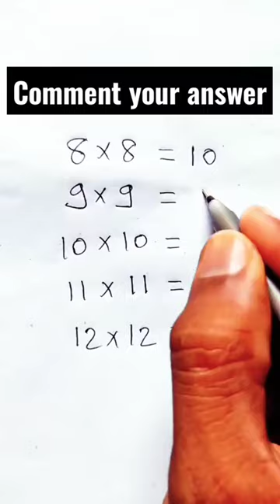reasoning iq iqtest iqiyi uppsc gkresearchersandtechnology youtubeshorts shorts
reasoning questions
रीजनिंग क्वेश्चन
reasoning short
reasoning shop
reasoning shortcut tricks
reasoning shortcut
reasoning short tricks in english
reasoning classes